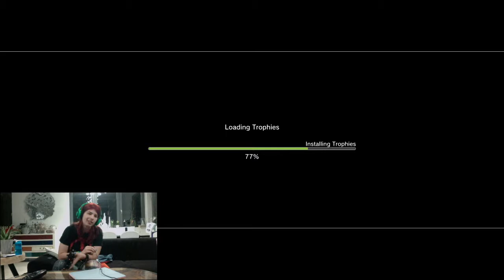Zagrajmy w dead space #1 - misja naprawcza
dziś zajmiemy się pierwsząm częścią od już nie istniejącego viersar games ( dzięki EA  za wspaniałom decyzje (sarkazm)) zaczniemy od misji naprawczej
📷mój intagram